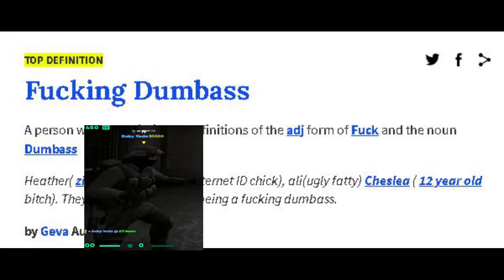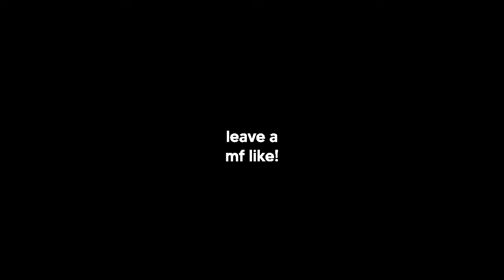just emptying the clip folder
hot...

ᴍᴜsɪᴄ ᴜsᴇᴅ

drama - p4rkr ft. luvbackpack [prod. 4am]